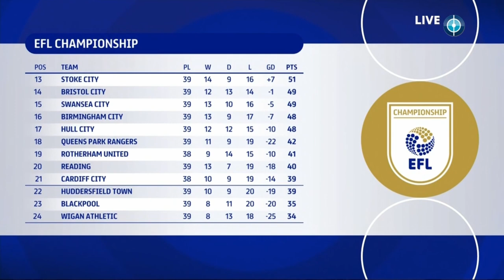Millwall 0-0 Luton Town Full Match HD / Sky Bet Championship (EFL) 2022-2023 Season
Championship Gameweek 40
Date: 7 Apr 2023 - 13:30
Stadium: The Den London
Referee: Darren England

Yellow Cards: George Saville(40th minute), Alfie Henry Doughty(58th minute), Allan Campbell(77th minute)

MILLWALL: George Long-Shaun Matthew Hutchinson-Jake Matthew Cooper-Danny John McNamara-Murray Wallace-Ryan Ian Leonard-George Saville-Oliver Burke-Zian Flemming-Andreas Voglsammer-Tom Bradshaw
Coach: Gary Rowett

LUTON TOWN: Ethan Horvath-Gabriel Osho-Tom Lockyer-Amari'i Bell-Marvelous Nakamba-Cody Drameh-Alfie Doughty-Pelly Ruddock Mpanzu-Allen Campbell-Elijah Adebayo-Carlton Morris
Coach: Rob Edwards

SUBSTITUTES: Andreas Voglsammer ⬇ Romain Esse ⬆ (Millwall-82'), Shaun Hutchinson ⬇ Scott Malone ⬆ (Millwall-82'), Oliver Burke ⬇ Billy Mitchell ⬆ (Millwall-83'), Allen Campbell ⬇ Cauley Woodrow ⬆ (Luton Town-87'), Ryan Leonard ⬇ Jamie Shackleton ⬆ (Millwall-88')

In this video, you can watch Sky Bet Championship 40th week full match replay of the Millwall 0-0 Luton Town game.